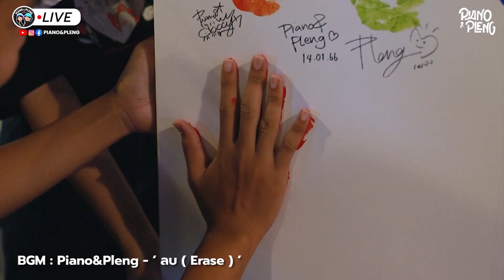Piano&Pleng School Tour @Glow fish Sathorn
มอบความสุขให้น้องๆกันค่ะ

อยากให้พวกเราไปสร้างความสนุกให้กับน้องๆ